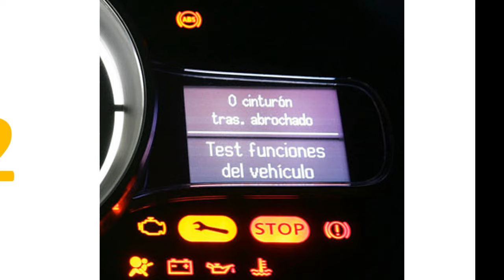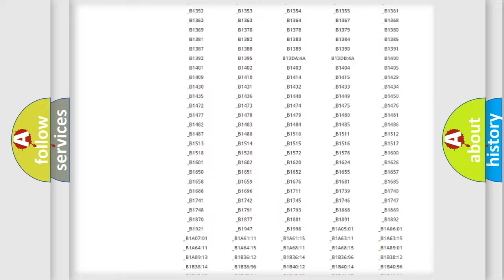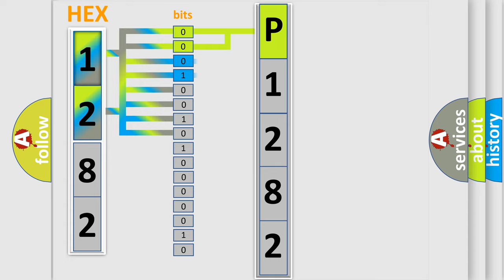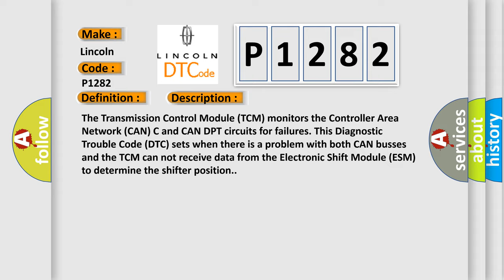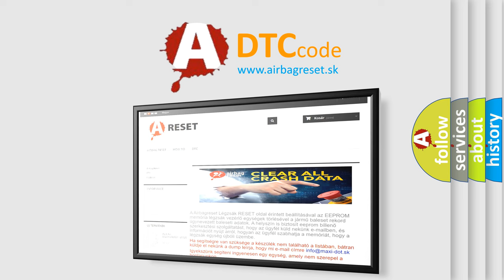DTC Lincoln P1282 Short Explanation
Contents:
0:21 Basic DTC analysis according to OBD2 protocol standard.
1:48 Insight into programming
2:58 A diagnostically understandable description of the Diagnostic Trouble Code
3:05 Basic error definition

Make:
Lincoln
Code:
P1282
Definition:
No Valid Data From ESM On CAN-C Or CAN-DPT
Description:
The Transmission Control Module (TCM) monitors the Controller Area Network (CAN) C and CAN DPT circuits for failures. This Diagnostic Trouble Code (DTC) sets when there is a problem with both CAN busses and the TCM can not receive data from the Electronic Shift Module (ESM) to determine the shifter position.